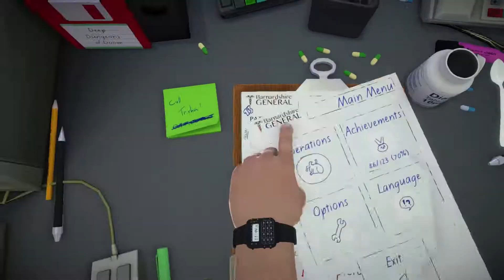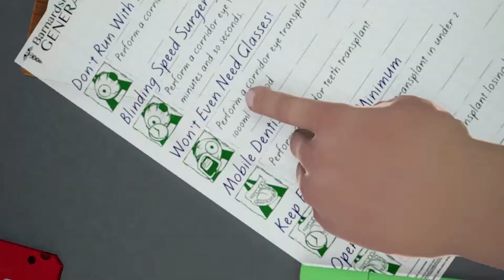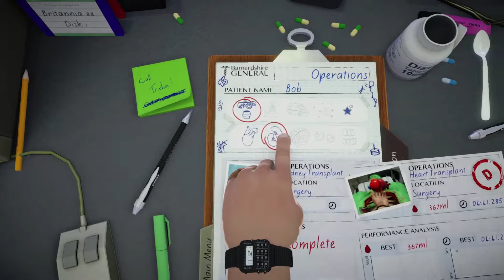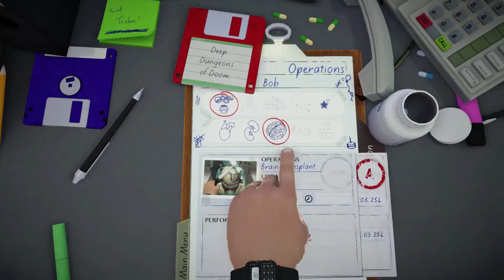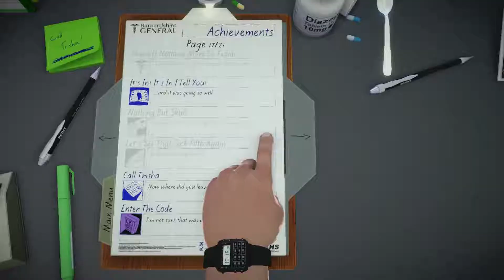Making Brain Buckets!!! - Surgeon Simulator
Going achievement hunting in Surgeon Simulator is harder than I thought! It's so hard that we only got 2 in this episode! XD I hope you guys enjoy this video! The other achievement was cut out. All I did was put his intestine around his neck as a scarf. Enjoy and God bless!

Outro Song!
Title: "Adventures" by Hyper Potions & Subtract